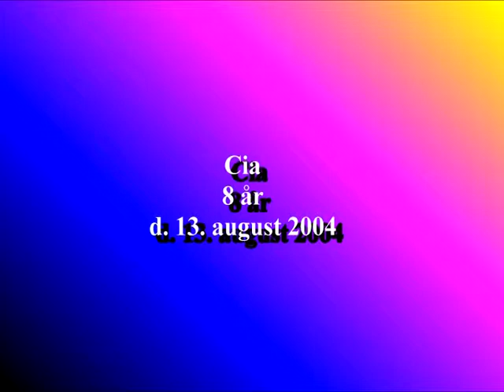Børnefødselsdag med cirkus - 1. del